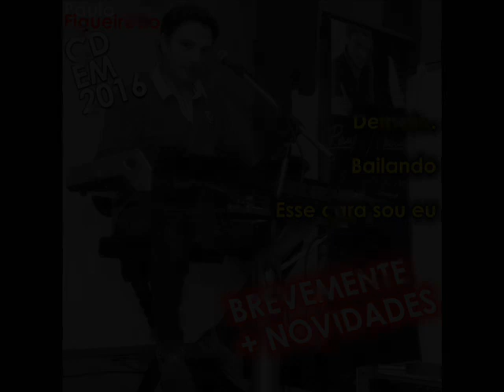DEMO cd a sair em 2016...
Dedico este CD que vai sair em 2016 a todos aqueles que me ajudaram   a viver da musica e para a musica durante mais de 20 anos...
venham mais 20...